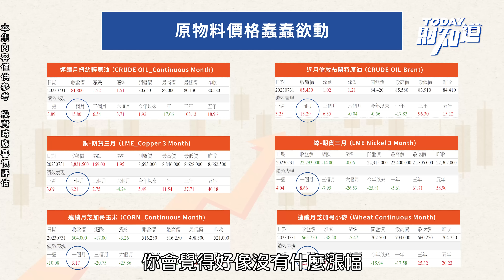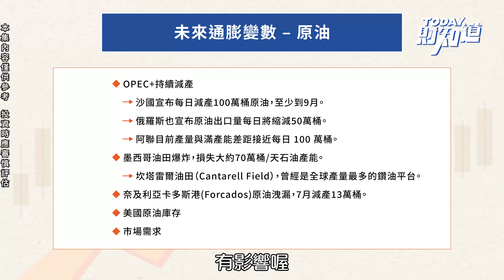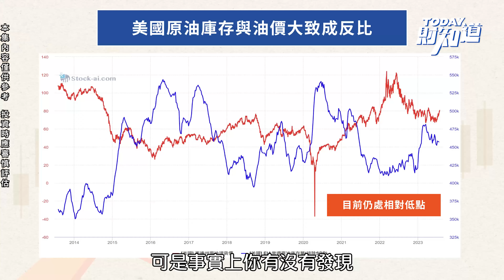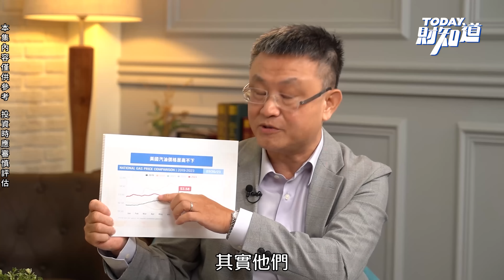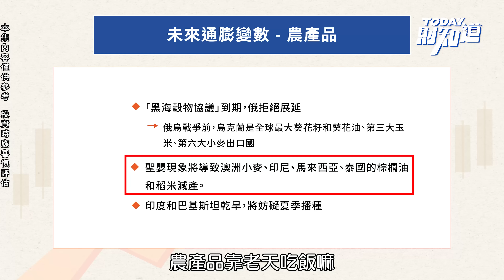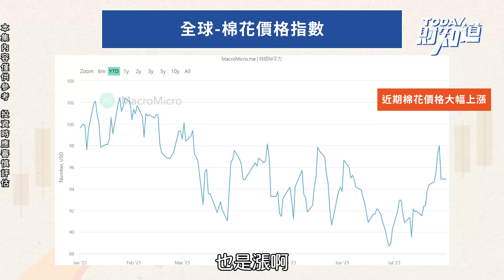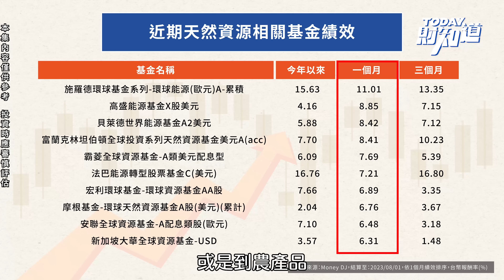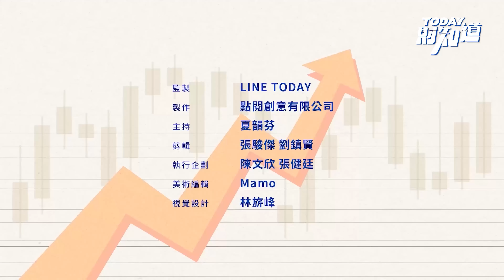通膨讓荷包現金越來越薄？專家建議：投資這些對抗通膨【TODAY財知道】 | LINE TODAY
本集重點：
一、原物料捲土重來 短線漲幅突拉升
二、多重因素造成原油減產 少了2.65%造成價格飆升
三、黑海穀物協議無法展延 聖嬰現象影響農產產量
四、稀有金屬受到出口管制 聯合壟斷之下漲幅驚人
五、想要抗通膨就得靠投資 留意天然資源相關基金